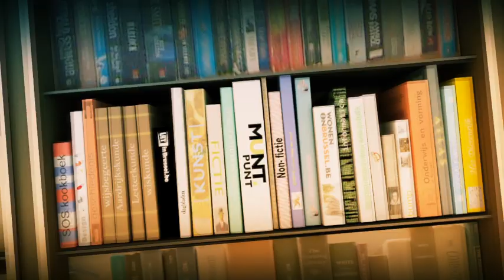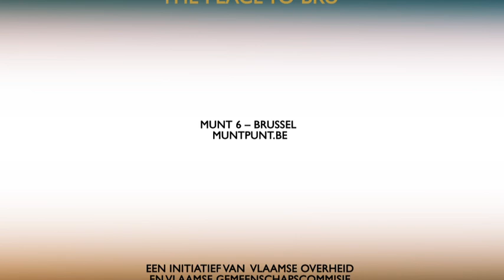Muntpunt 3D film 09.03.2012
Op 9 maart 2012 gaven Pascal Smet (Vlaams minister voor Brussel) en Bruno De Lille (collegelid van de Vlaamse Gemeenschapscommissie, bevoegd voor cultuur) het symbolische startschot voor Muntpunt. Muntpunt heeft de ambitie om vanaf het voorjaar van 2013 dé place to Bru te worden. Deze uitgelezen plek om te Brusselen zal niet alleen onderdak bieden aan een hedendaagse belevenisbibliotheek en een hoofdstedelijk communicatiehuis, maar ook volop ontmoeting stimuleren dankzij een café, een auditorium, (voor)lees-en zithoeken en diverse publieksruimtes. Muntpunt is een initiatief van de Vlaamse Gemeenschapscommissie (VGC) en de Vlaamse Overheid, die zo een gemeenschappelijk informatie-, communicatie- en promotiebeleid voeren voor alle bewoners en bezoekers van Brussel.